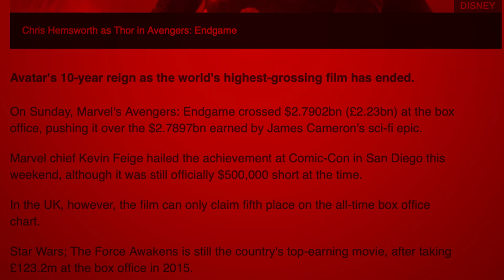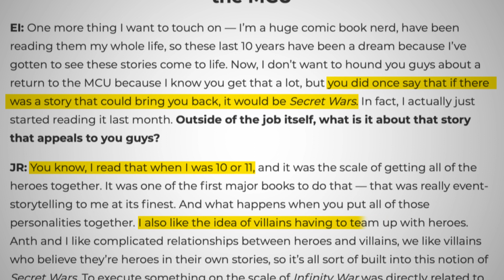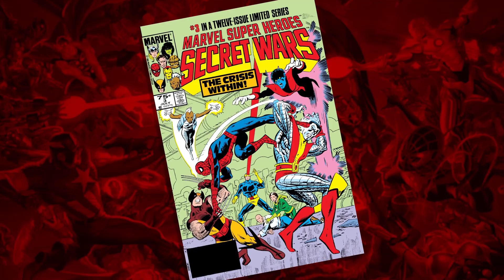Is The MCU Building Towards Secret Wars?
Join us as we take a look at the future for the MCU and what could be planned in Phase 4!?

Welcome to Zavvi, the home of entertainment!